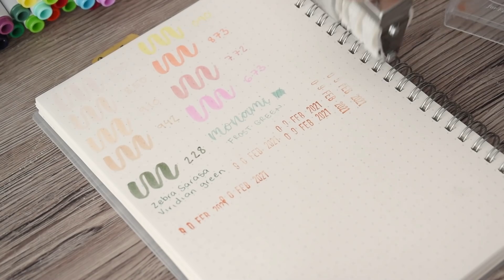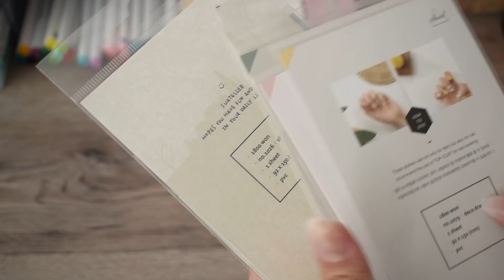haul de papelería aesthetic: material para journaling/apuntes bonitos